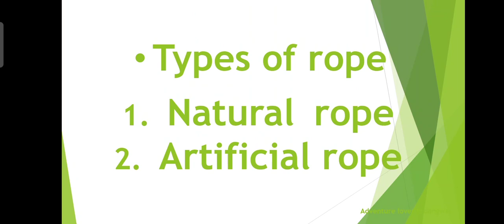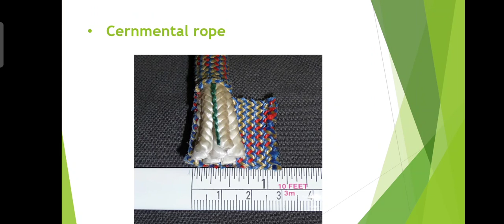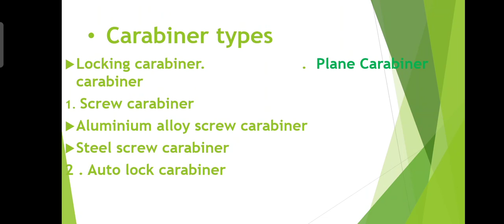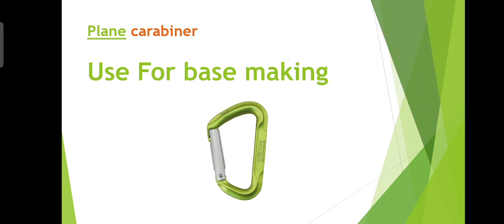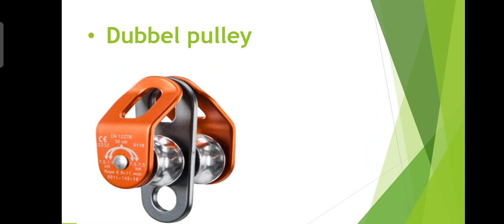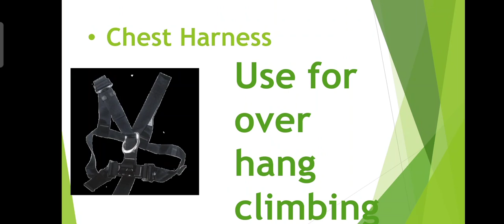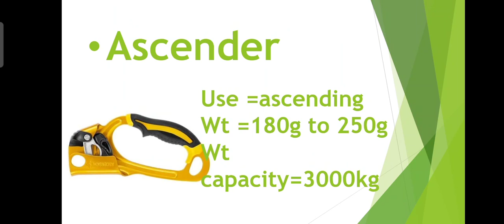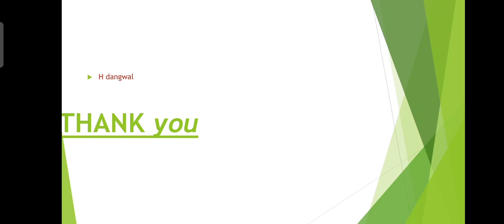BASIC MOUNTAINEERING EQUIPMENT KNOWLEDGE#USEFUL FOR ADVENTURE#MUNTAINEERING#CLIMBING#